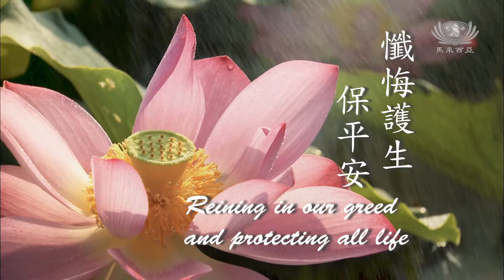懺悔護生保平安 | 2022法音宣流 Stream of Dharma EP179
證嚴上人呼籲人人要戒慎虔誠，愛惜物命，愛護自己和別人的生命，愛護所有眾生，要如何戒慎呢？守本分、規矩，叫做「戒」。若餐盤上的是被殺的生命，就造成眾生共業，時間久了，累積很重的殺業，從殺害動物、眾生命，波及到人與人相殺，這就是因緣果報。